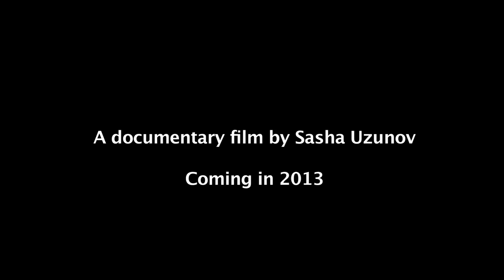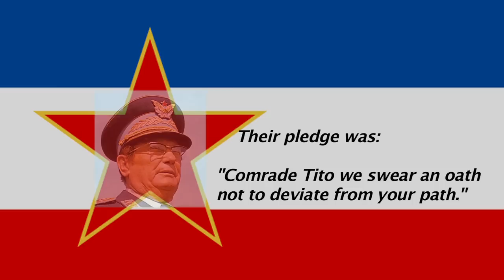UDBa down under - Preview /trailer no 5 - Georgi Trajkovski - Yugoslav Master spy?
UDBa down under -  Yugoslav spying in Australia. Preview /trailer no 5 - Dr Georgi Trajkovski - Yugoslav Master spy?

Longtime Australian-Macedonian activist Vasil Rendev talks about Yugoslav diplomat Dr George Trajkovski's activities in the mid 1970s in Melbourne, Australia

A documentary film by Sasha Uzunov 2012. The shocking true story of how during the Cold War, Communist Yugoslavia managed to outsmart Australia's spycatchers ASIO and through a dirty tricks campaign discredit emigre Croats, Macedonians and others opposed to the regime.